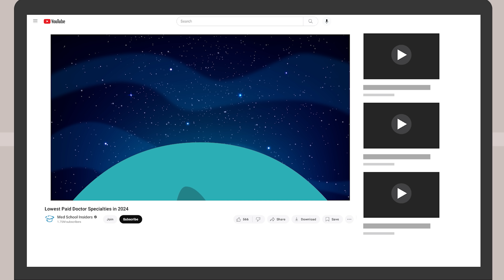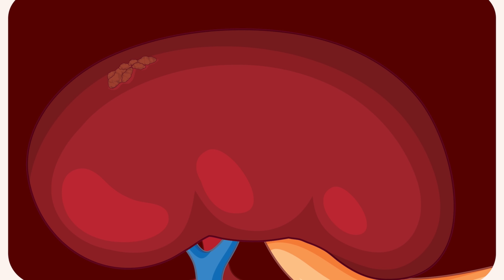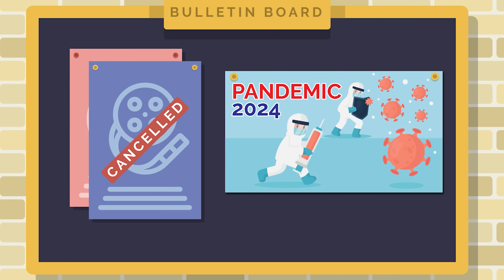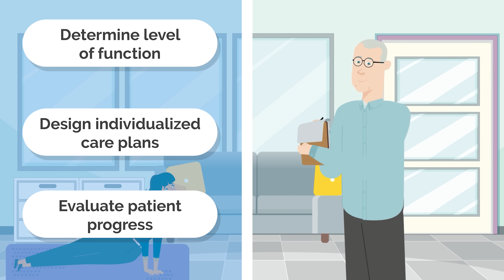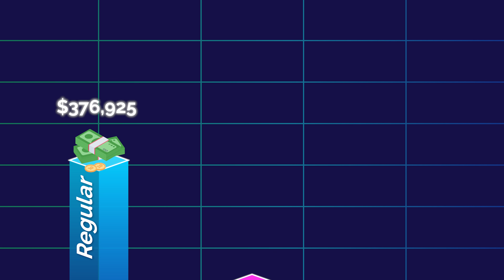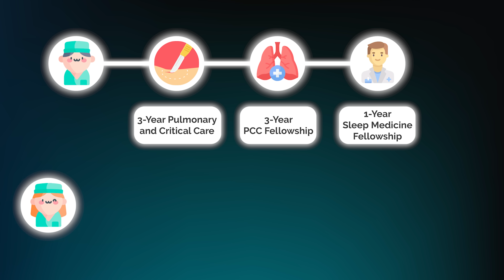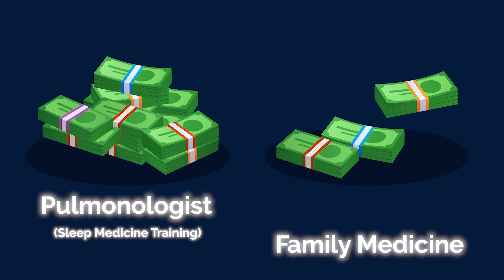5 Underrated Doctor Careers You’re Overlooking 🔎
Some medical specialties are much cooler and more interesting than people give them credit for. What medical paths continue to fly under the radar? Let’s take a deeper look at five of the most underrated specialties.

TIME STAMPS:
00:00 Introduction
00:16 Family Medicine
02:22 Pathology
03:51 Allergy and Immunology
05:07 Physical Medicine and Rehabilitation
06:32 Sleep Medicine